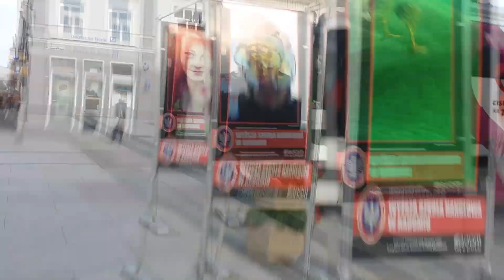Radomnakole Fail Compilation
Hej!
To nasz pierwszy filmik, dlatego nie jest to nic profesjonalnego, ale bardzo bardzo się staraliśmy.
Myślimy nad prowadzeniem Vloga, niedługo nowe filmiki :D
Miłego oglądania!
Gdzie nas znajdziesz ?